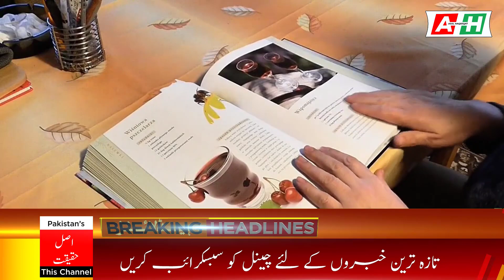Big Update For Students in Karachi Sindh latest news 09 June | 24 News HD | Karachi news today